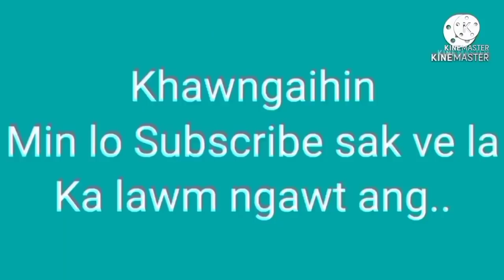Misual kut tuar a boral ta//Pi Duati vuina leh a chhungte lawmthusawi na.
Ni 6.9.2021(Monday) tlai dar 6:30 vel a, misualin rawng tak a a sawisak hlum Pi Duati hi Zoram mipui leh a hria zawng zawng ten kan va lainatin kan va khawngaih teh lul em!!

Pi Duati chhungte hian an mahni lainat a, khawngaih a, tawngtai saktute zawng zawng hnenah lawmthu an sawi tak meuh meuh a, tin, a fanu Lalenkawli(En-i) hi a tap bang thei lo va, Drip te hial an khai a, khawngaihin he video tawite lo thlirtu te, Pi Duati fate pahnih leh a chhungte lo tawngtaipui zel turin kan han in ngen a ni e.
    In zavai a chungah kan lawm tak zet zet a ni.